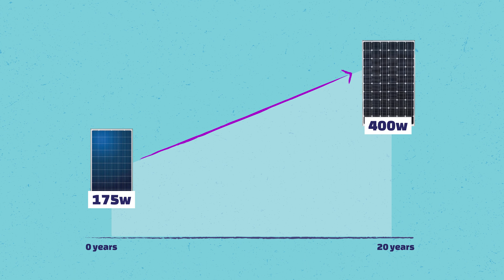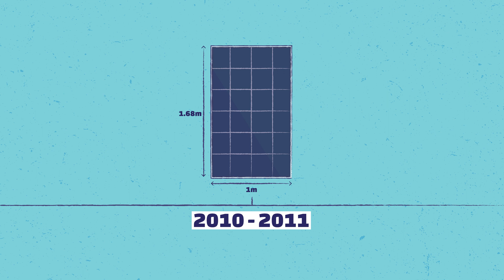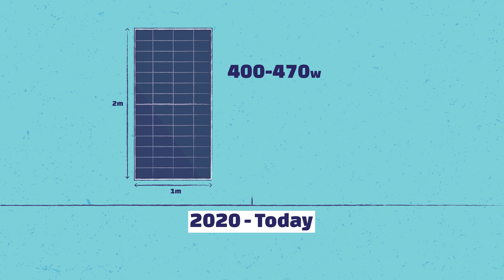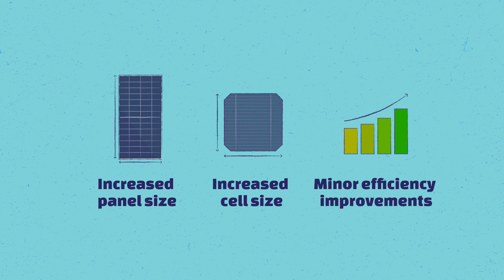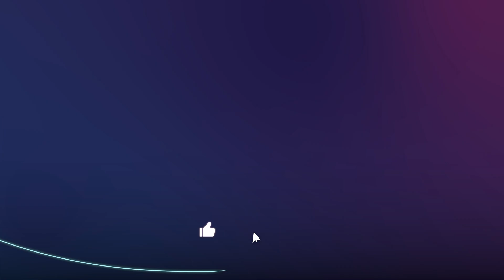What Factors Influence SOLAR PANEL SIZE AND OUTPUT?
What factors determine SOLAR PANEL OUTPUT AND SOLAR PANEL EFFICIENCY? From technological changes throughout time to different technology types, this video explains exactly what factors influence both a solar system's efficiency and a solar system's output capabilities.

Time Stamps
00:00 Intro
00:04 Historical changes
02:35 Technology type
02:46 Quick answer: THE FACTORS